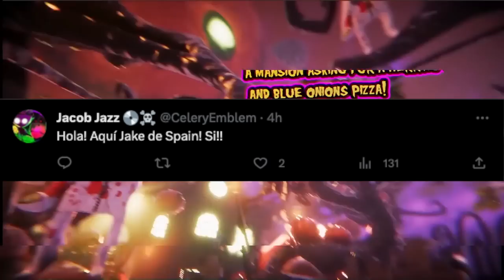The First Confirmed Switch 2 Game Has Been Announced!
Yes, it is pretty crazy to have a game confirmed coming to Nintendo Switch 2 before the system has even been announced.

Thank you everyone for your continued support!